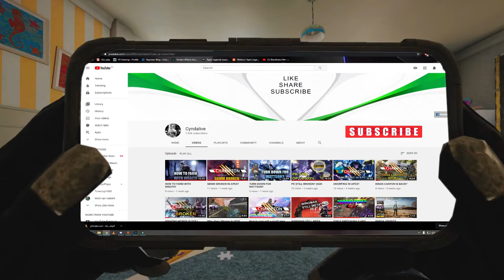WE WIN THESE! "HE'S ONE!"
We win these?
@MoonFlowerZA & @braden_ingram on our wild crazy adventures, starting at IKEA. 🥺

It was scuff but we pulled it together lads.